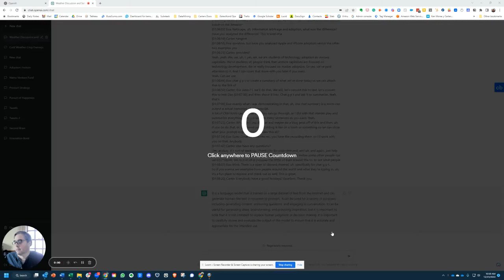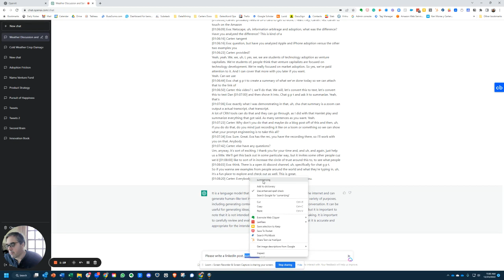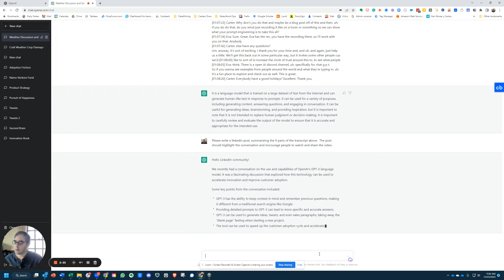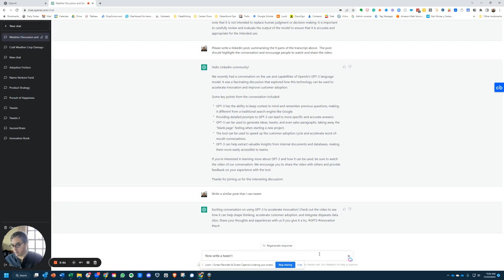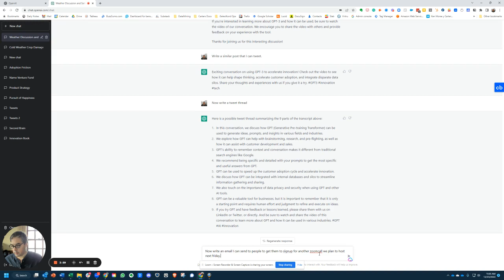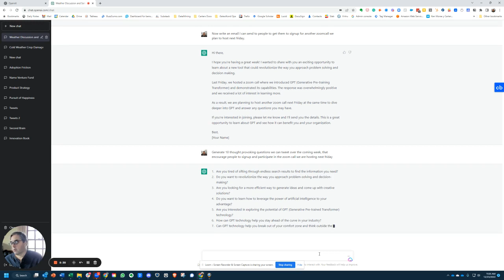Mastering Prompt Engineering: How I Created Social Posts for My Video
In this video, I demonstrate how I used prompt engineering to create social media posts promoting my video on using GPT. Watch as I walk through the process of crafting effective prompts and see the results in action. Learn how you can use prompt engineering to generate creative and engaging content for your own projects.